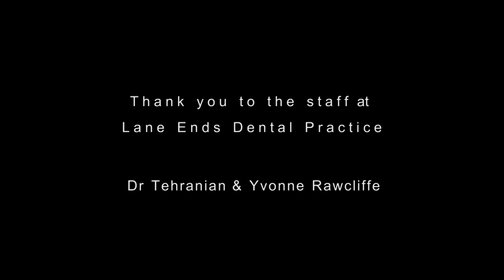Video No Pain No Gain